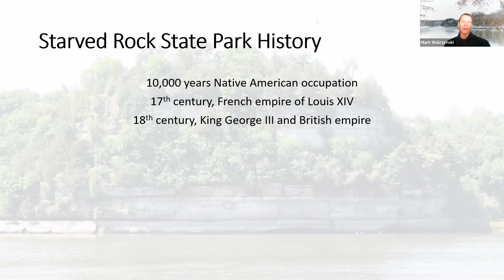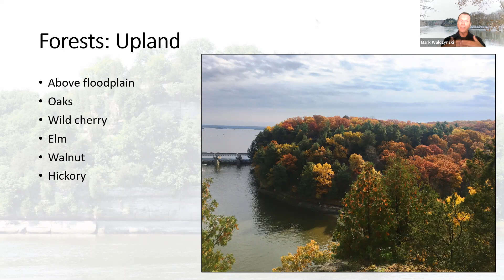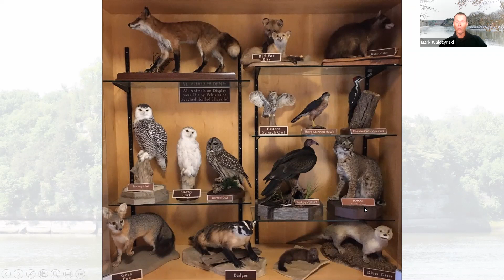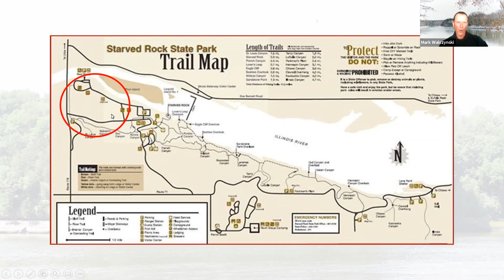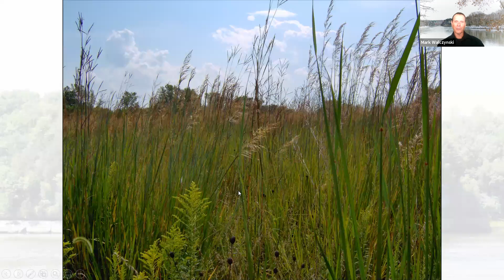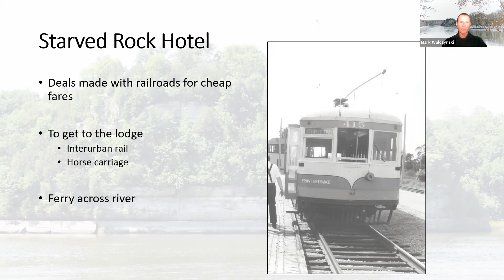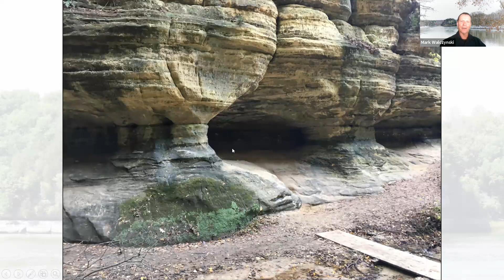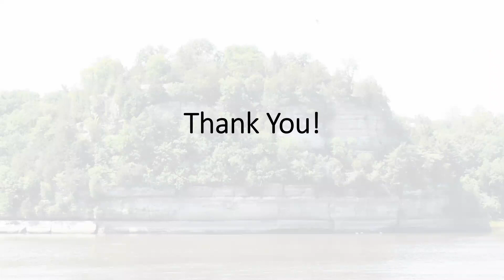Exploring Starved Rock: The Familiar and Unfamiliar (June 22nd, 2021)